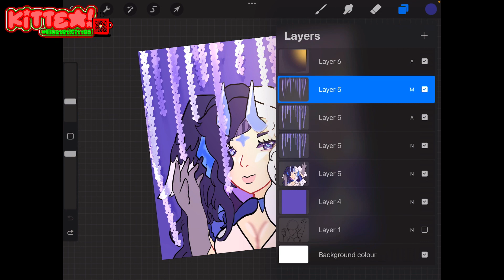koyukipfpcontest | @YashiroKoyuki 🫧🧊 | art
LOADING...

██████████████]99%
⭐☆⋆｡𖦹°‧★˚₊‧꒰ა ☆ ໒꒱ ‧₊˚☆⋆｡𖦹°‧⭐

- made by KitTea!
- ib: ​⁠nobody
- posted on: today
- please dont take inspo from me unless its not an original video!

- creator notes
..LYSM KOYUKI